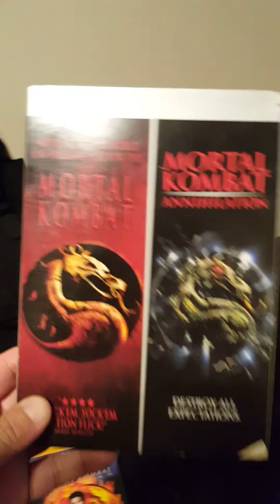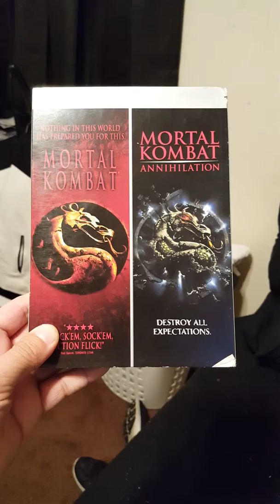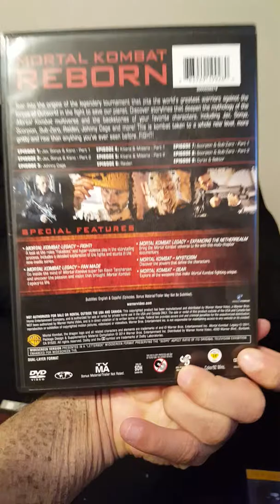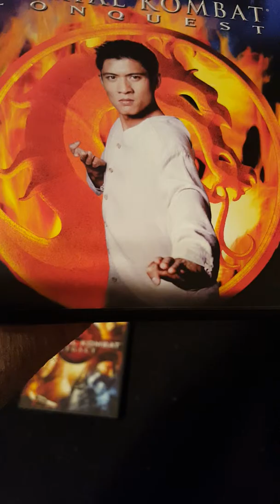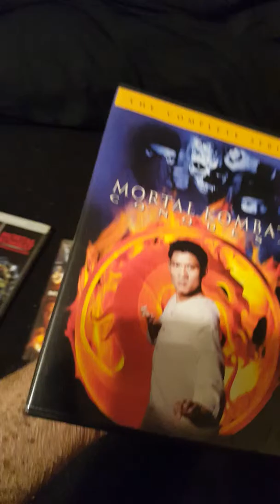My mortal kombat DVD collection